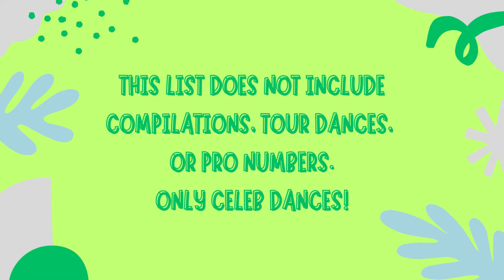Most Viewed Mark Ballas Dances on Dancing With The Stars ✰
I am starting a brand new series on my channel, compilations of each pro's most viewed dances. I think this is a great way to show the fan's favorite dances to rewatch! Some of the videos will be top five and some will be top ten depending on how long the pro has been on the show. And this week's pro is Mark Ballas!

Hi, my name is Maggie! My channel is devoted to all things Dancing With The Stars. I am a huge fan of the show, and have been watching since season 15! I upload DWTS Music Videos, Top Ten Videos, DWTS dances from past and current seasons and more!